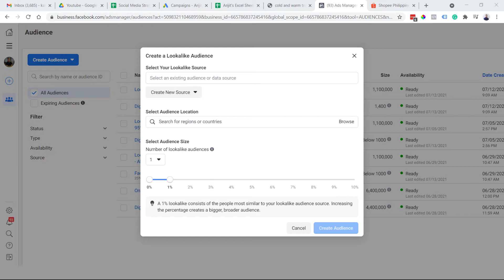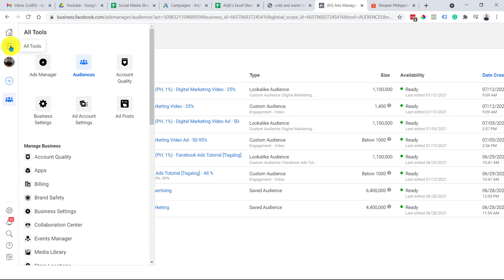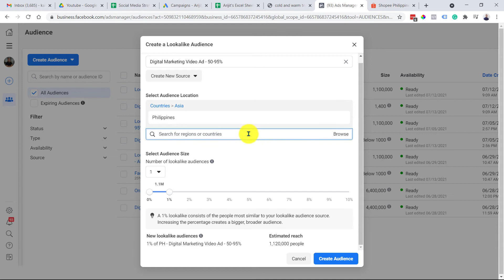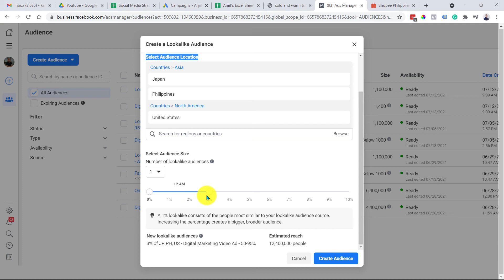Facebook Ads Lookalike Audiences - TAGALOG Tutorial [100% GUARANTEED EFFECTIVE]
In this tutorial, you will learn about Facebook Lookalike Audiences and why should you use them in your Facebook advertising campaigns. I will also show you how to create lookalike audiences inside the Facebook Ads manager.

Timestamps
0:00 - Introduction
0:46 - What Are Lookalike Audiences
2:08 - Why Use Lookalike Audiences
2:38 - How to Create Lookalike Audiences